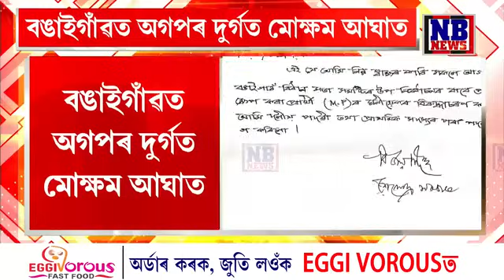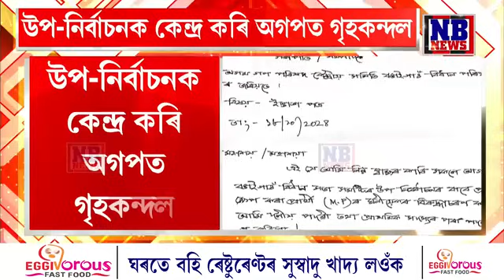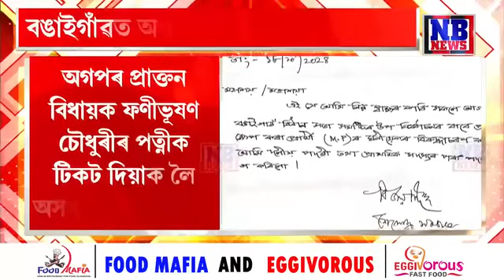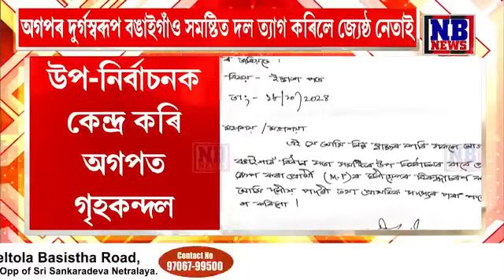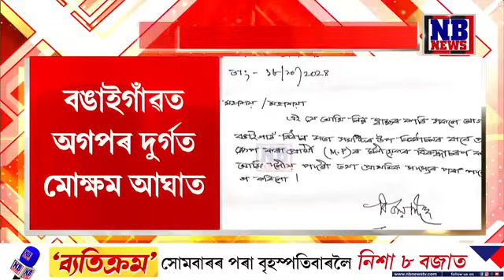উপ নিৰ্বাচনৰ পূৰ্বে বঙাইগাঁও অগপত গৃহকন্দল। অসন্তুষ্ট সভাপতি, সম্পাদকে ত্যাগ কৰিলে দল